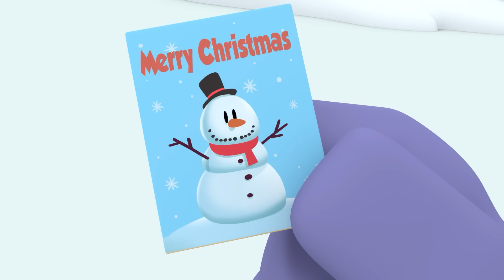🎅🏻 Navidad con Santa + Otras Canciones infantiles [15 min] Caricaturas, Dibujos Animados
► Disfruta de las mejores canciones para niños para bailar y cantar en español.

Mira tu canción favorita haciendo clic en el título a continuación:
00:00:00 Dulce Navidad
00:01:40 Viene a merendar
00:03:33 Peces en el río
00:05:37 Hasta mañana
00:07:35 Llegó la Navidad
00:09:19 Las Ruedas del Autobús (versión 2022)
00:11:00 Campana sobre campana
00:13:00 Los meses del año

nursery rhymes in spanish,canciones en español para niños,comptines en espagnol,lagu-lagu anak berbahasa sepanyol,musik untuk anak,barnvisorna på spansk,músicas em espanhol para crianças,gyerekzene,kinderlieder in spanisch,西班牙儿童的歌,písničky v španělština,أغاني الأطفال باللغة الإسبانية,स्पेनिश में नर्सरी कविताएँ,barnerim på spansk,canzoni per bambini in spagnolo,spaans kinderliedjes,piosenki dla dzieci po hiszpański,เพลงภาษาสเปนสำหรับเด็ก.